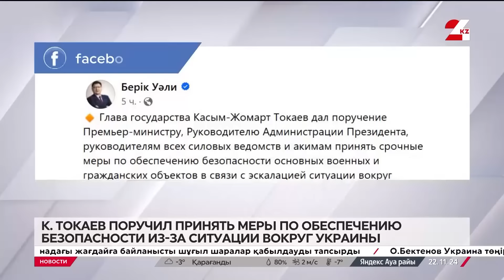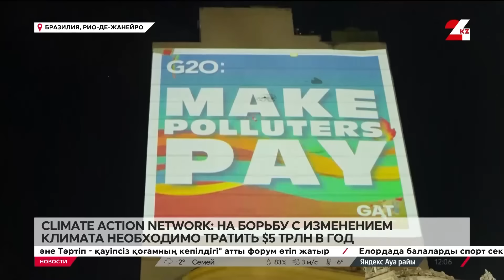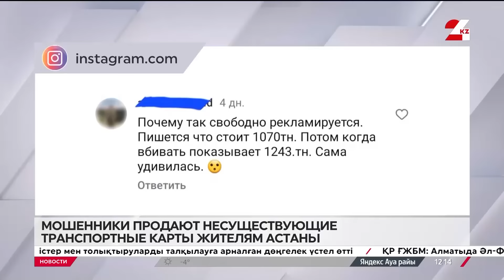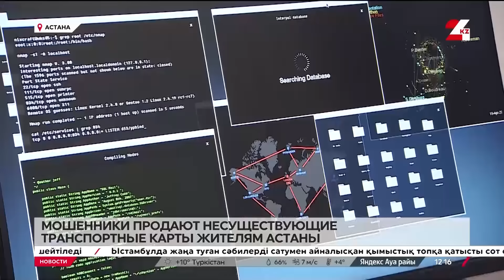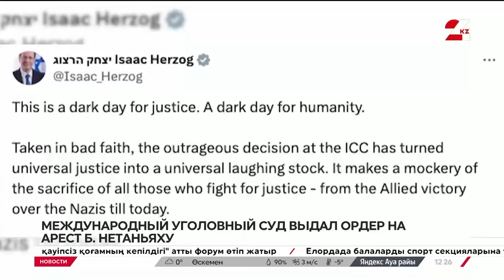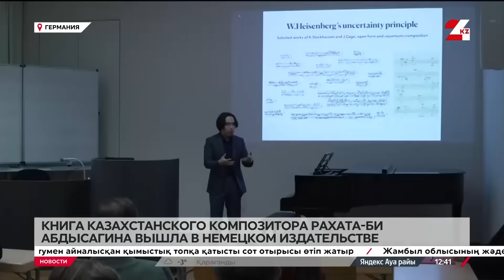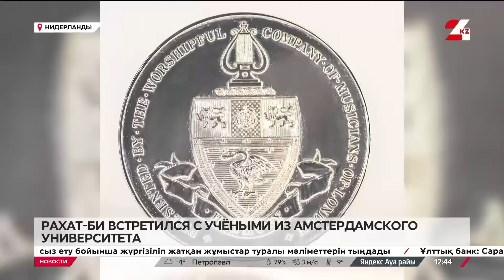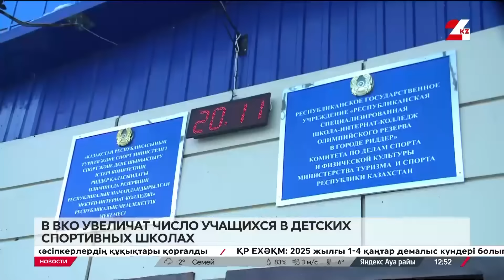Выпуск новостей 12:00 от 22.11.2024